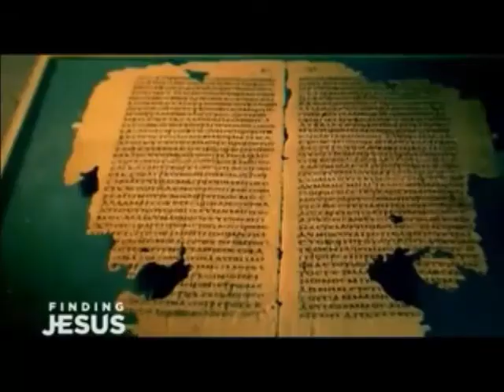EN TU PRESENCIA FELSY JONES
POR WILFREDO TORRES 2017